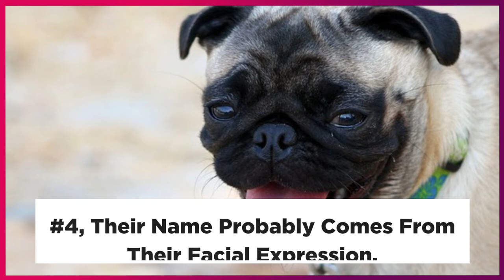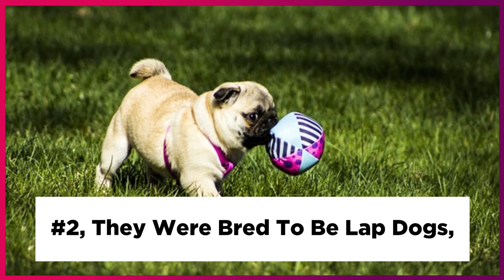10 Things You Didn’t Know About the Pug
Pugs have won us over with their adorable faces, their loyalty, and their easy-going nature. But where did those qualities come from? And just how loyal is this pint-sized pooch? Here are 10 things you probably didn't know about Pugs